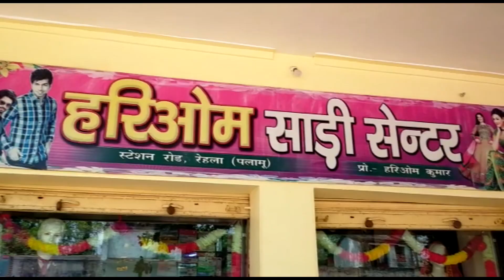गाय की संदेहास्पद स्थिति में मौत लोगो में रोष व्याप्त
योगी सेना प्रदेश अध्यक्ष विपुल दुबे ने घटना की सूचना मिलते ही अपने कार्यकर्ताओं के साथ घटना स्थल पर पहुंच कर  मामले की जानकारी लेते हुए कहा की यह सोची समझी साजिश के तहत गौ हत्या किया गया है।
इस घिनौनी घटना से पूरे हिन्दू समाज आक्रोशित हैं।
 गौ हत्यारे को गिरफ्तार कर कड़ी करवाई हो।
इस घटना में संलिप्त किसी भी दोषियों को बख्शा नहीं जाना चाहिए।
नहीं तो हमें आंदोलनात्मक कदम उठाने के लिए बाध्य होना पड़ेगा।
 वहीं श्री दुबे ने यह भी चेतावनी देते हुए कहा कि इस क्षेत्र में अशांति फैलाने के लिए लगातार असामाजिक तत्वों के द्वारा इस तरह का प्रयास किया जा रहा हैं लेकिन अब इस तरह की घटना की पुनावृत्ति हुई तो परिणाम ठीक नहीं होंगे।
घटना की जानकारी जैसे ही आसपास के लोगों को हुई वहाँ भीड़ इक्कट्ठा होने लगी। लोगो मे काफी आक्रोश देखा गया।
लेकिन रंका SDPO मनोज कुमार के लिखित आश्वासन पर एवं योगी सेना की सूझ बूझ से आक्रोशित ग्रामीणों को शांत कराया गया एवं घटना स्थल के पास ही गाय के दफनाया गया।
इस दौरान रंका थाना प्रभारी पंकज तिवारी ने अज्ञात लोगों पर FIR दर्ज कर खोजबीन शुरू कर दी है और कहा कि इस क्षेत्र में भी पुलिस लगातार पेट्रोलिंग करेगी।
घटना स्थल पर नंदू उंराव, विपिन तिवारी, विजय यादव, रानू सिंह, आदि सैकड़ों लोग उपस्थित थे।